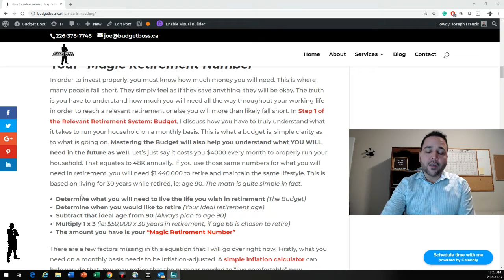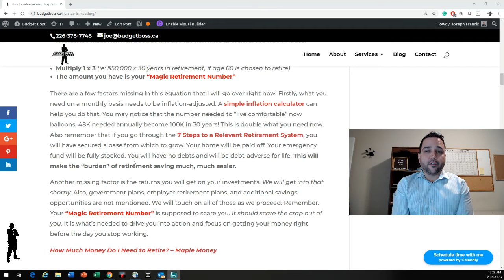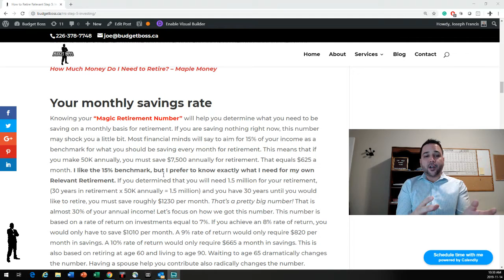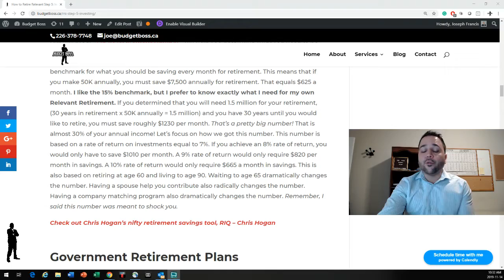What's your MAGIC RETIREMENT NUMBER!!!!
Thinking about what you will need for retirement can be a scary thought. I break down how you can get to you MAGIC RETIREMENT NUMBER in my post How to Retire Relevant Step 5: Investing. Check it out!